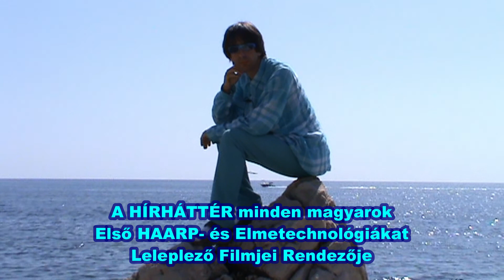A Facebook magyarüldözései minden rekordot megdöntöttek! (Sarvak Ildikó - Molnár F. Árpád)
Ha bajban van, ha információval szolgálna, ha segítene: Tel.: +36/30/919-6386.

A Facebook magyarüldözései minden rekordot megdöntöttek! (Sarvak Ildikó - Molnár F. Árpád) (14: 08. 88 perc)

Elmondják:
- Sarvak-Iván Ildikó (A Csurka István által alapított Magyar Igazság és Élet Pártja (MIÉP) országgyűlési képviselőjelöltje; pártjával együtt az ír-amerikai Facebook-maffia politikai üldözést és tömeges betiltást alkalmaz ellenük)
- Molnár F. Árpád (ÉLI) (A HÍRHÁTTÉR és a HírAréna főszerkesztője, nemzetközi hírű tényfeltáró újságíró, dokumentumfilmes, jogvédő, a Kék Taláros Testület alapítóinak egyike)

Zeneszerző:
Molnár F. Árpád (ÉLI)

Executive Producers:
Molnár F. Árpád (ELI)
Domján Tibor
Emma Paradigma

A HÍRHÁTTÉR 3D-Animációja:
Sid Modwooder

A filmben érintett személyek (ABC-sorrendben):
- Csurka István (a Magyar Igazság és Élet Pártja (MIÉP) létrehozója; a Magyar Köztársaság első kormányfőjével, Antall Józseffel való szakítása után hozta létre a pártot; az egyik legnagyobb magyarnak tartják; meghalt 2012-ben)
- Enda Kenny (Írország előző miniszterelnöke)
- Orbán Viktor (Magyarország miniszterelnöke, oligarcha, keresztapa, a magyar maffiaállam létrehozója és vezetője, több ezer öngyilkosság legfőbb okozója, minden magyar idők legnagyobb külföldre menekülési hullámának legfőbb felelőse, a Soros-terv végrehajtója és további iszlamista stb. bevándorlások szervezője, az egészségügyi rák-várólisták kiépítésével legalább százezernyi magyar szándékos és tervszerű népirtója, a magyar történelem talán legfőbb kilakoltatója, nemzeti burzsoá feudalista, a szélsőjobboldali Benjamin Netanjahu izraeli vezető szervezett bűnözői szövetségese; pártja a Fidesz, amely a Netanjahu-féle Likud testvérpártja)
- Sheryl Sandberg (a Facebook ügyvezető igazgatója, az ír kormány kiemelt korrupciós kapcsolattartója és bűnügyi szervezője)
- Sándor István (a volt Központi Bűnüldözési Igazgatóság (KBI) főnyomozója, politikai üldözött, az olajmaffia egyik legfőbb leleplezője, a magyarság egyik legjelentősebb állami maffia-leleplezője)
- Donald Trump (republikánus, a sajtószabadságot az egész bolygón üldöző militáns amerikai elnök; ő próbálta meg Észak-Koreától kiprovokálni a nukleáris háborút; a magyarok úgy gúnyolják: trampli)
- Tuzson Bence (Fidesz párt; a Miniszterelnöki Kabinetiroda kormányzati kommunikációért felelős államtitkára)
- Leo Varadkar (Írország kormányfője; nyíltan homoszexuális; a magyarországi politikusok, pártok, nemzeti hősök és civilek egyik legfőbb üldözője és korrupt cenzora a Föld bolygón, a 2018-as magyar politikai választások hírhedt manipulátor bűnözője, a Mark Zuckerberg vezette Facebook egyik legfőbb bűnszervezeti konspirátora és végrehajtója a bolygón)
- Mark Zuckerberg (a Facebook hírhedt vezetője, a világ népeinek önmaga által kijelölt legfőbb cenzora, politikai manipulátor felforgatója és antiszociális, tömeggyilkos hatású terroristája)

Rendezte: Molnár F. Árpád "ÉLI" (Újságíró és dokumentumfilmes, az Alsóörsi Hírhatár korábbi főszerkesztője, a HírAréna Online jelenlegi főszerkesztője, a HÍRHÁTTÉR MULTIMÉDIA Alapító-Főszerkesztője, az ország egyik legismertebb emberjogvédője, minden magyarok Első HAARP- és Echelon-Filmjeinek Rendezője, akit minden európai idők Legtöbb Echelon-Tanúja keresett meg)

Felvétel: 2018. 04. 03.; Budapest, Magyarország.
Készült: 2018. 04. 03.; Budapest (Bp.), Hungary.
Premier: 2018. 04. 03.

Directed by
Molnár F. Árpád "ELI" (Paramount of Echelon Witnesses)